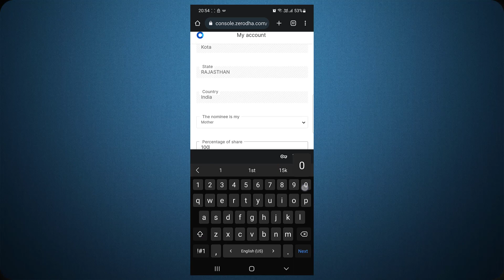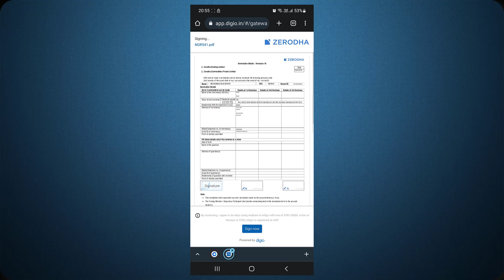How To Add Nominee In Zerodha Online | How To Add Nominee In Kite Zerodha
How to add nominee in zerodha or you can say kite app.

Start Trading On Angle One =

              📽  Respected Owner
              🎶  Respected Owner

Respected Owner